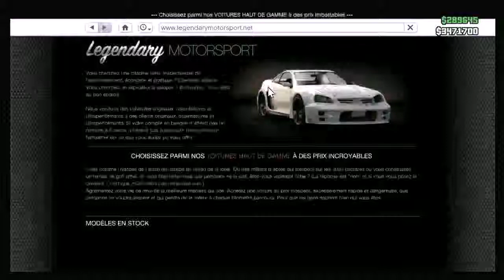GTA 5 ONLINE ARGENT INFINI 20 Millions par heure! GLITCH 1 10 YouTube